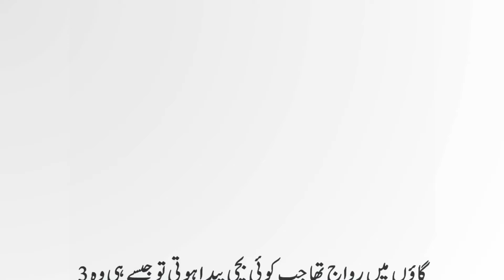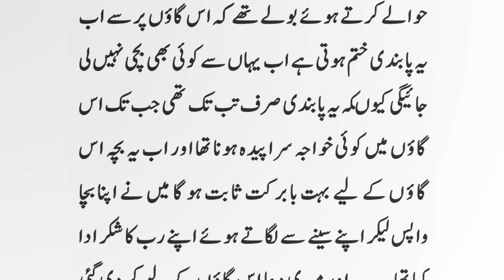Very Emotional Urdu And Hindi Moral Story From Raima Perspective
Storyline" It was a custom in the village that eunuchs would come every year and take a three-year-old girl because the people of the village believed in eunuchs, but when I was born, my father was afraid of giving me away. They ran away from the city but when I was young and they ran away but when I was young and married and went to the same village, it was stipulated in front of the whole village that any daughter I have should be given to a eunuch. I started to cry a lot, but when I was filled with hope and saw the baby, I lost my life because it was him.

A Moral Story is a message that is conveyed or a lesson to be learned from a story or event. The moral may be left to the hearer, reader, or viewer to determine for themselves. A moral is a lesson in a story or in real life

best story in hindi urdu